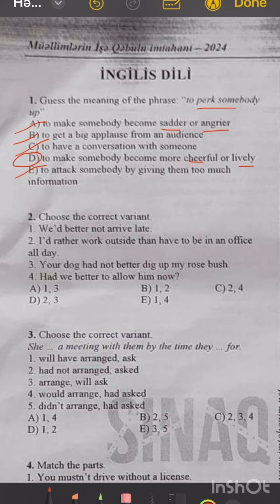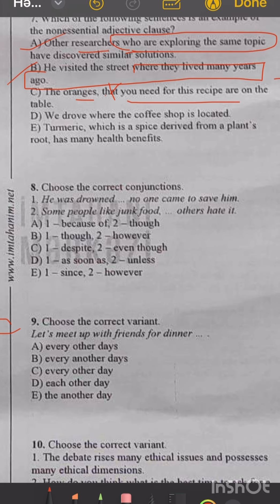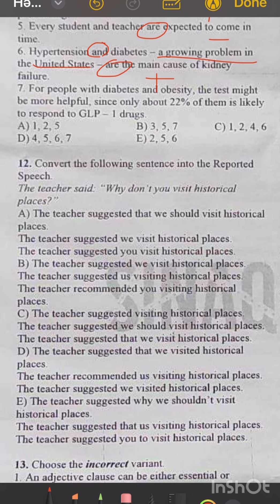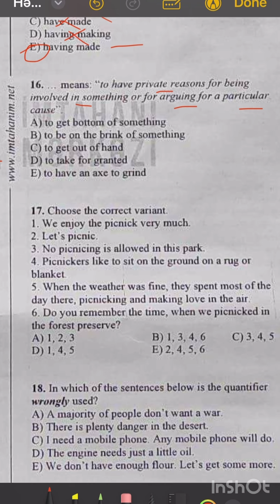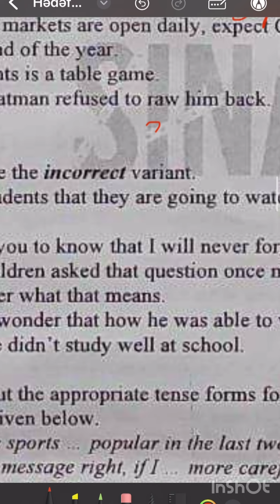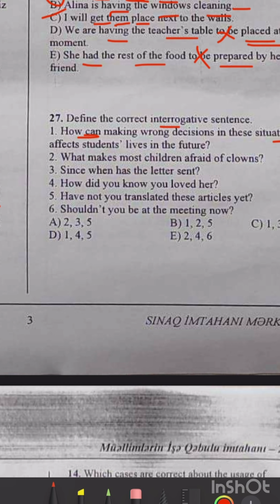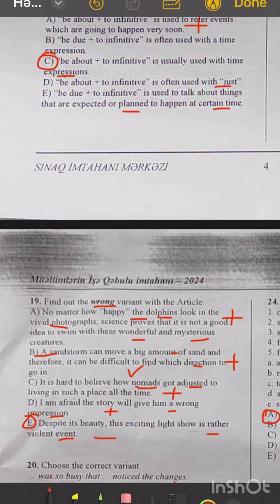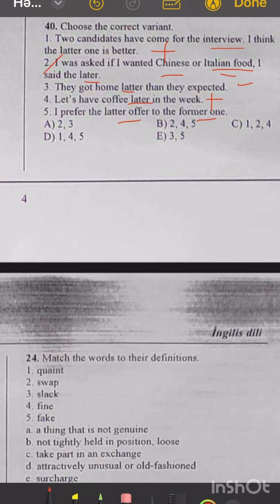Hədəf müəllim sınağı. İngilis dili izahı. (Zəfər Yolu Hazırlıq Kursu Bərdə)